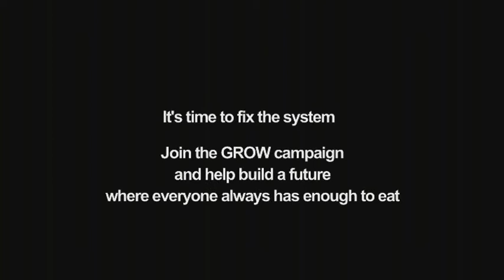A snapshot of the broken food system in India (trailer)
A snapshot of the broken food system in India, where a quarter of the world's hungry live. We saw first-hand the challenges and the solutions people are trying to help fix the system. .